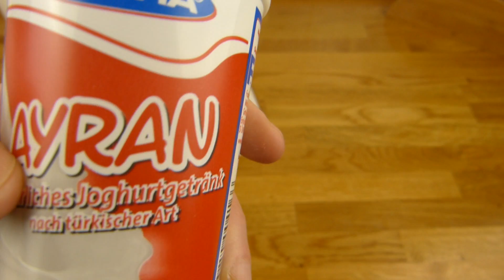Balli - Dürüm Döner & Ayran Berlin / Germany (No Talking / ASMR)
just eating (: